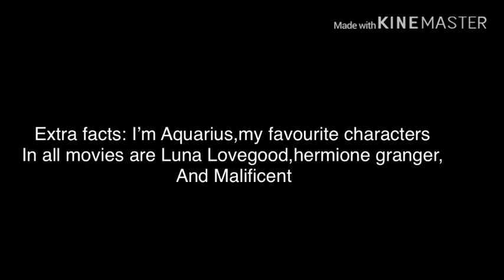Some Facts You May Not Know About Meh!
I’ll do dis later I have a zoom meeting